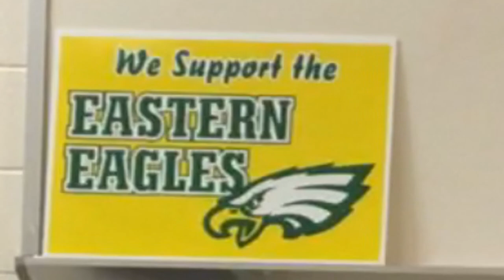Eastern Alamance Senior Interview Elijah Burnette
Elijah Burnette talks about himself, the team, and the Eastern Alamance Football 2019 upcoming season